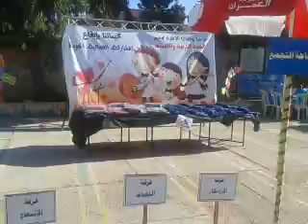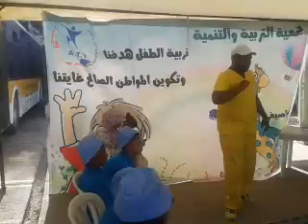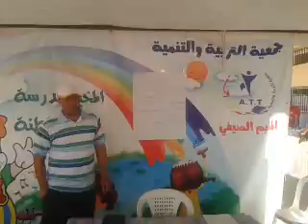مخيم العمران لفائدة الأطفال الفقراء 2017 08 10 17 51 16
مخيم العمران  لفائدة الأطفال الفقراء